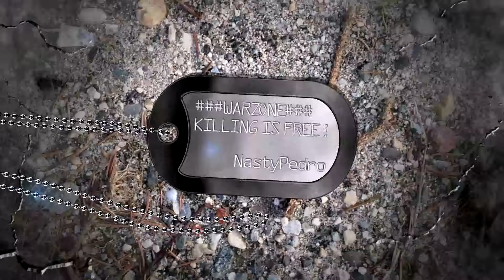Very Nasty Bazaar defense Love Is In The Air